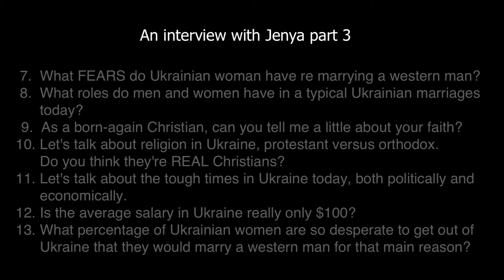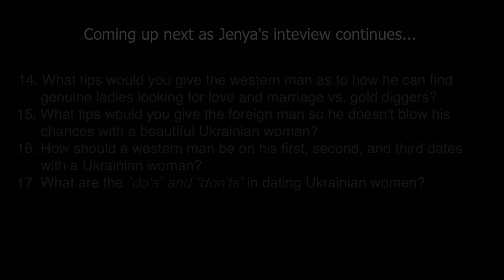What's the difference between Western women and Ukrainian women?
This beautiful Ukrainian soul, Jenya (crazy but yes she's single), gets raw and real in this interview and provides insights and answers to some of the toughest questions that are key to every foreign man's success finding, courting and winning the heart of a beautiful Ukrainian woman.

Questions and issues Jenya addresses in order are:

1. What do you think of the marriage agency business in Ukraine?

2. Are there really a lot of beautiful, amazing women in Ukraine that  can't find a good husband? Why?

3. Why are there over 45,000 Ukrainian women at marriage agencies  looking for a foreign husband? How many of these women do you think are serious with pure intentions, versus gold diggers?

4. Why do so many foreign men come to Ukraine looking for a wife?

5. What's the difference between Western and Ukrainian women?

6. What characteristics do Ukrainian women look for in their future husband?

7.  What FEARS do Ukrainian woman have re marrying a western man?

8.  What roles do men and women have in typical Ukrainian marriages today?

9.  As a born-again Christian, can you tell me a little about your faith?

10. Let's talk about religion in Ukraine, protestant versus orthodox. Do you think they're REAL Christians?

11. Let's talk about the tough times in Ukraine today, both politically and economically.

12. Is the average salary in Ukraine really only $100?

13. What percentage of Ukrainian women are so desperate to get out of Ukraine that they would marry a western man for that main reason?

14. What tips would you give the western man as to how he can find genuine ladies looking for love and marriage vs. gold diggers?

15. What tips would you give the foreign man so he doesn't blow his chances with a beautiful Ukrainian woman?

16. How should a western man behave on his first, second, and third dates with a Ukrainian woman?

17. What are the "do's" and "don'ts" in dating Ukrainian women?

1. a little-known technique that you can use to know with 100% certainty if she’s really into you or you’re about to be scammed. Please help us spread the word as every guy needs to know this best-kept secret!
2. How you can easily spot the plethora of online dating scams and find out what’s REAL and what’s NOT?
3. How to know if she’s really into you.
4. Is there a real opportunity to meet and marry a Ukrainian beauty? After watching our documentaries the answer will become crystal clear to you, that is our promise to you!
5. Our "good agency" contacts list our team has compiled as a result of our exhaustive research project conducted boots on the ground in Ukraine.